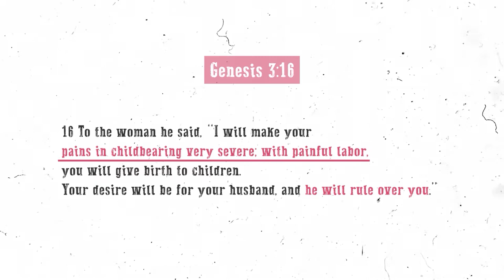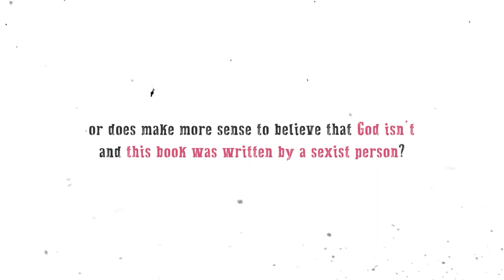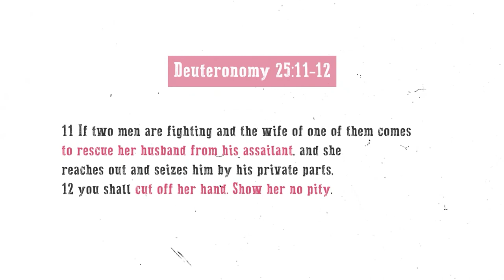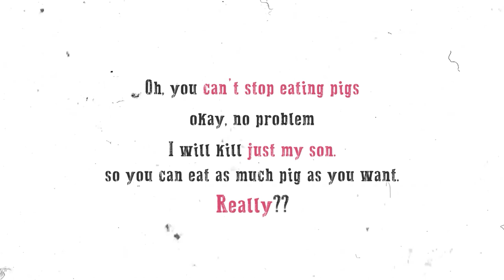Bible claims that God hates women and snakes | Deen Academy